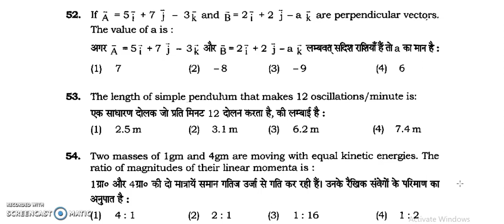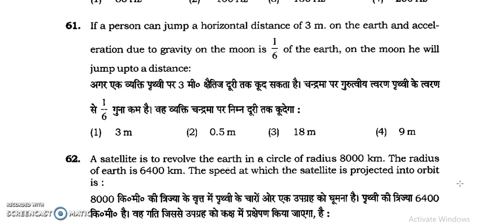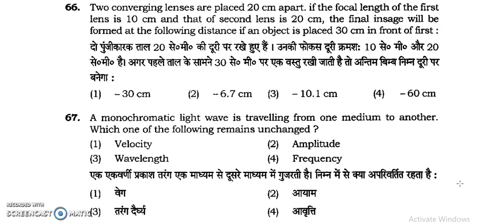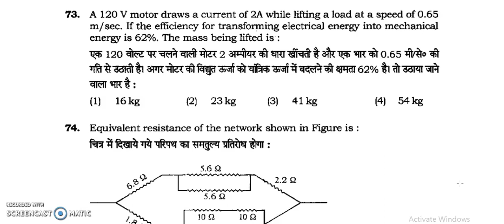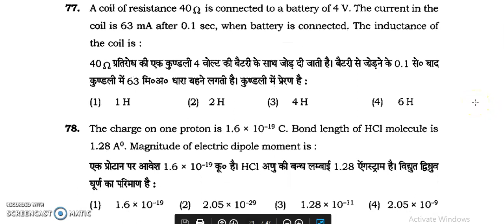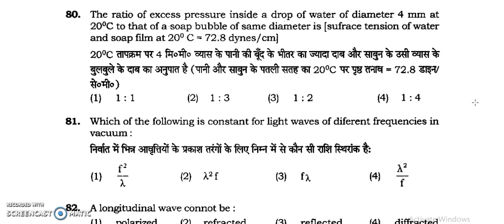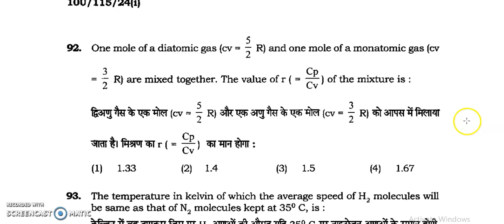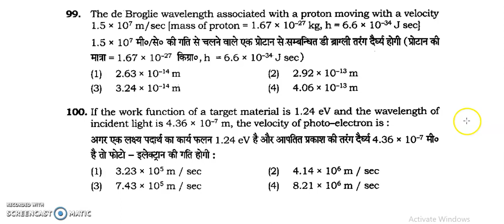allahabad university b.sc physics question || allahabad university bsc entrance exam paper 2020